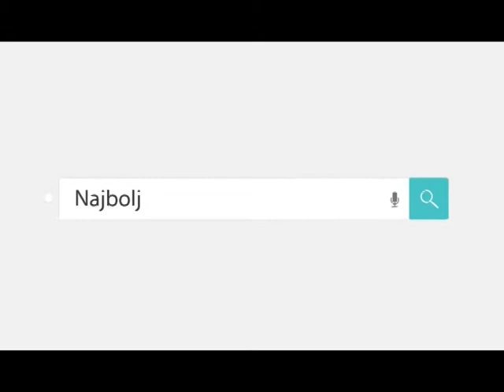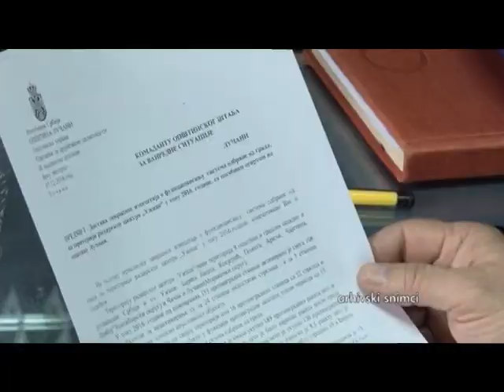VREME ZA SEME 07 05 2017